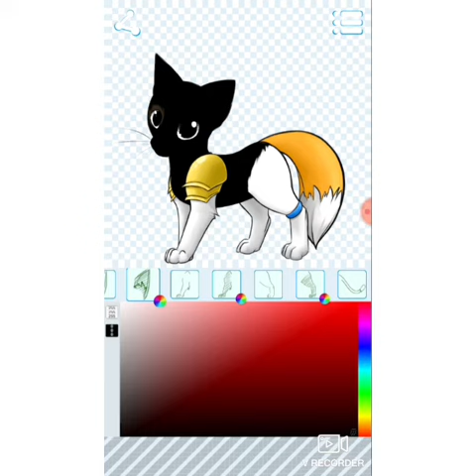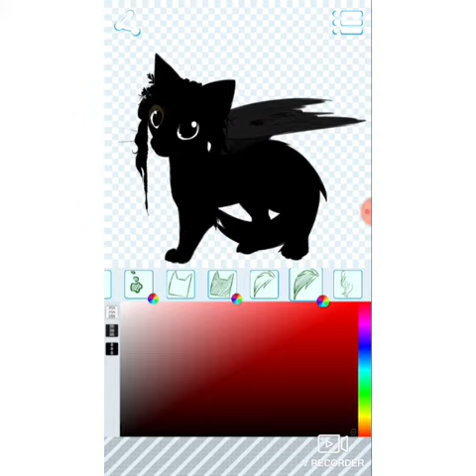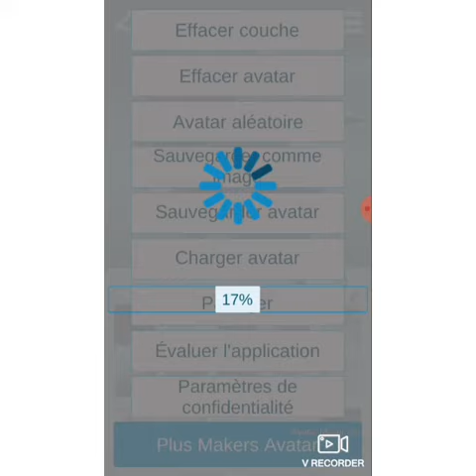Commande de L'écurie du selle français ❤ + DESCRIPTION SVP !!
⚠️ SVP CEUX QUI N'ONT PAS VUE MA VIDÉO ANNONCE F.A.Q QVP ALLEZ Y POUR QUE JE PUISSE TOURNER LA VIDÉO RAPIDEMENT ! ⚠️

Coucou mes petits pigeons bleue à paillette avec une corne et des ailes !😘💙 J'espère que vous allez bien moi ça va nickel ! Aujourd'hui nouvelle vidéo commande de l'écurie du selle français ! ( si le chat ne te plaît pas ce que je peux comprendre recommande moi en 1 en commentaire 😉 )
Sur ceux moi je vous dit à bientôt et je vous fait plein de grooooos
BISOUS 😘💙